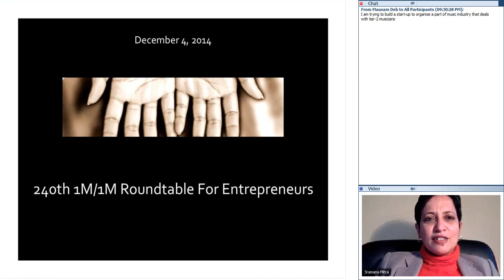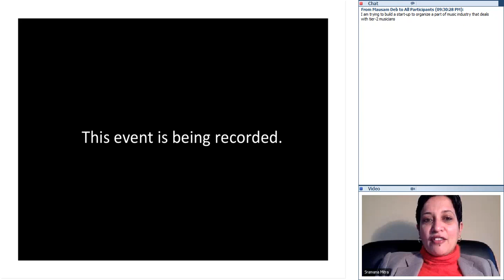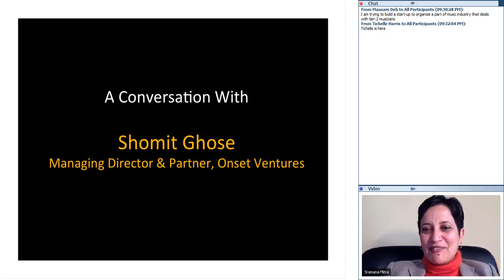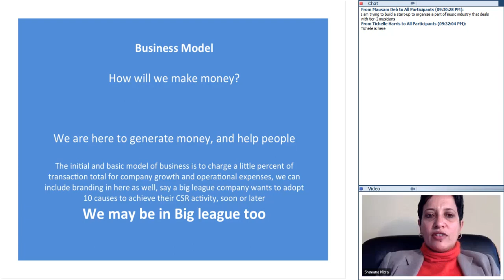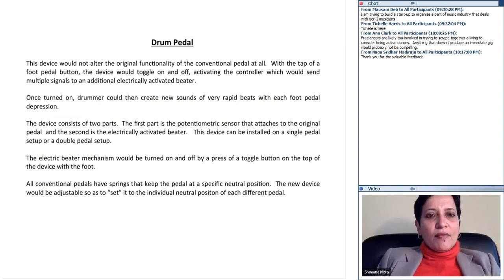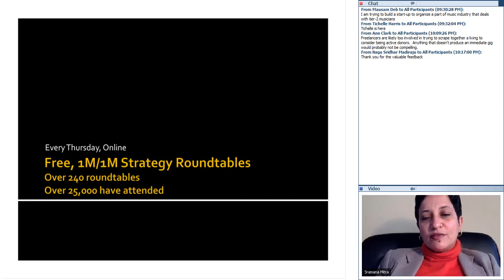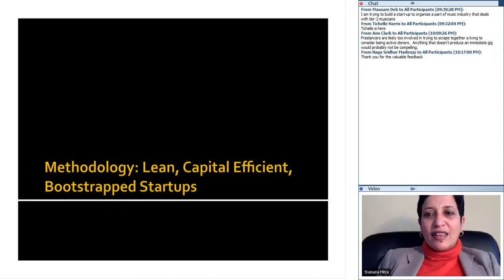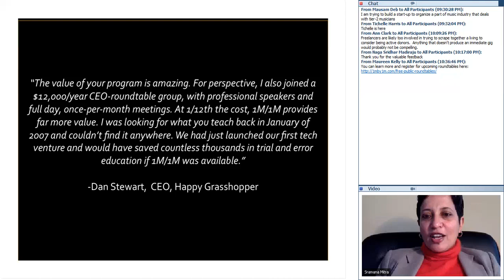240th 1M/1M Roundtable Dec 4: Bootstrapping With A Paycheck w/ Shomit Ghose, Onset Ventures